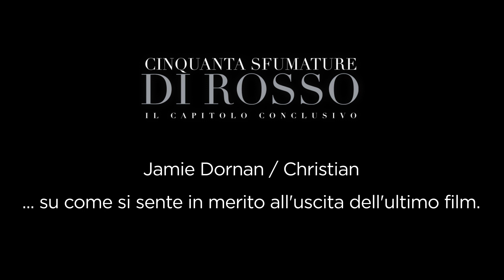CINQUANTA SFUMATURE DI ROSSO - Intervista a Jamie Dornan (sottotitoli in italiano)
AL CINEMA

Genere:                           Drammatico, Romantico
Cast:                                Dakota Johnson, Jamie Dornan, Eric Johnson,
                                         Eloise Mumford, Rita Ora, Luke Grimes, Victor Rasuk,
                                         Max Martini, Callum Keith Rennie, Bruce Altman,
                                         Arielle Kebbel, Robinne Lee, Brant Daugherty,
                                         with Kim Basinger and Marcia Gay Harden
Regia:                              James Foley
Sceneggiatura:              Niall Leonard
Tratto dal romanzo di:  E L James
Produttori:                      Michael De Luca, E L James, Dana Brunetti,
                                         Marcus Viscidi

Jamie Dornan e Dakota Johnson tornano a vestire i panni di Christian Grey e Anastasia Steele in Cinquanta sfumature di rosso, il terzo capitolo tratto dal best-seller mondiale “Fifty Shades”. Riprendendo il filo rosso degli eventi narrati nei precedenti due film di grande successo del 2015 e del 2017, che nel mondo hanno incassato 950 milioni di dollari, il nuovo capitolo arriverà nelle sale l'8 febbraio 2018.

Come per Cinquanta sfumature di nero, anche la regia di Cinquanta sfumature di rosso è stata affidata a James Foley (Fear, House of Cards). Michael De Luca, Dana Brunetti e Marcus Viscidi saranno nuovamente i produttori insieme a E L James, la creatrice di questa saga di straordinario successo mondiale. La sceneggiatura è firmata da Niall Leonard ed è tratta dal romanzo della James.